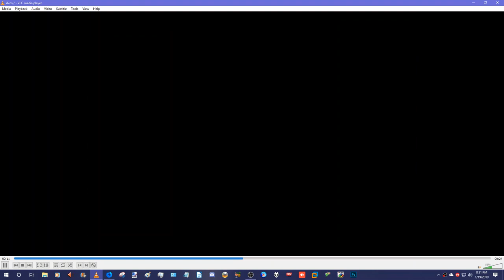Opening to The Powerpuff Girls Movie 2002 DVD